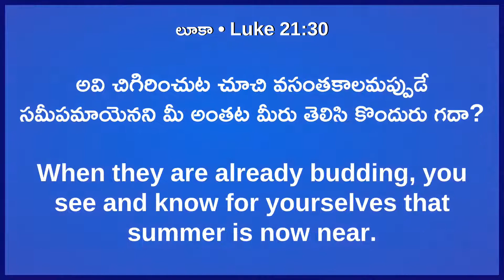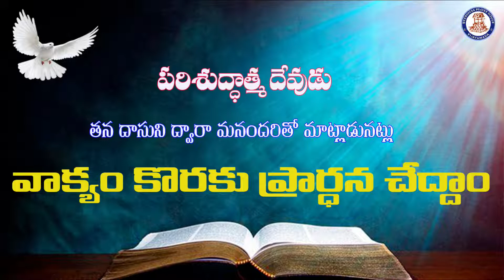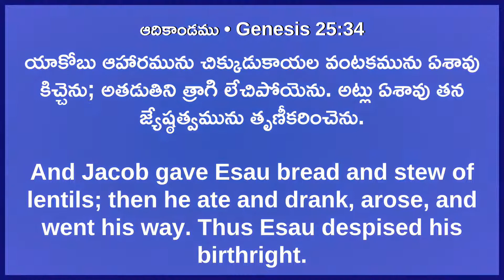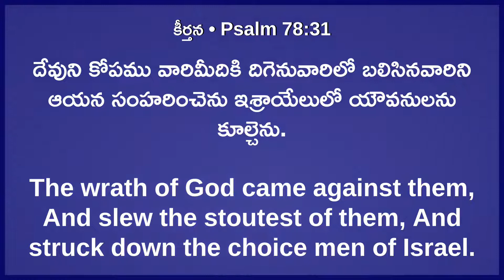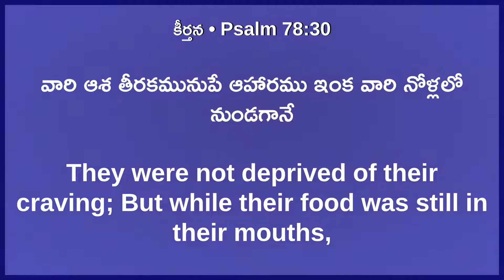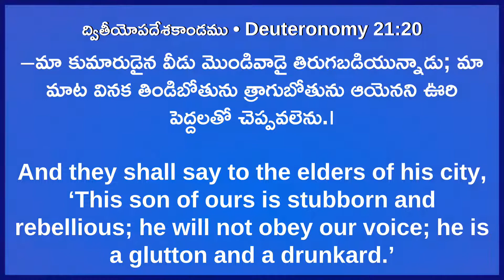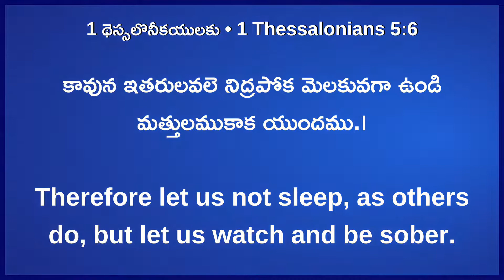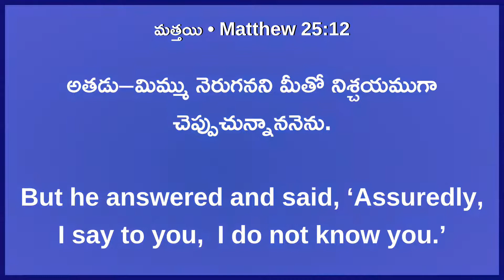సంఘ ప్రార్ధన || Church Prayer || Message || 01-03-2022 || Bro.Solmon Raju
Beersheba Prayer House, Patamata, Vijayawada

For Your Prayer Requests: 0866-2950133 & 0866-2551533
Share To Your Friends this Spiritual Song's & message's for Their Salvation